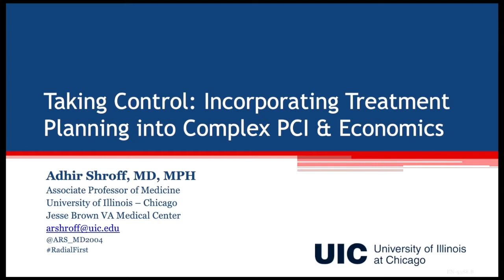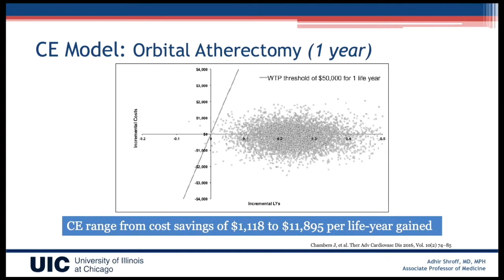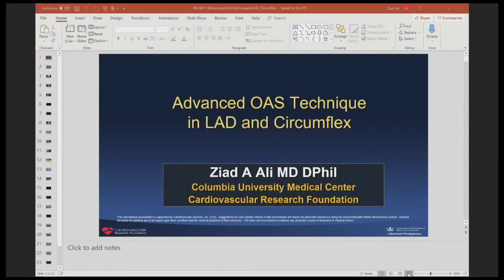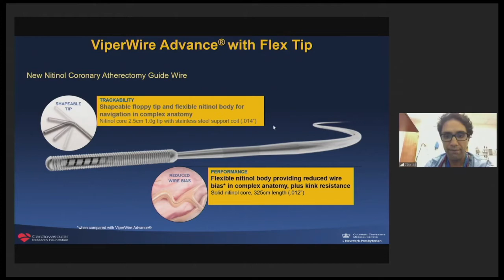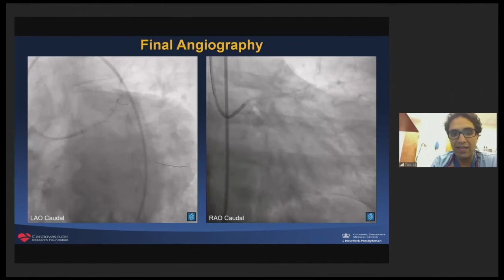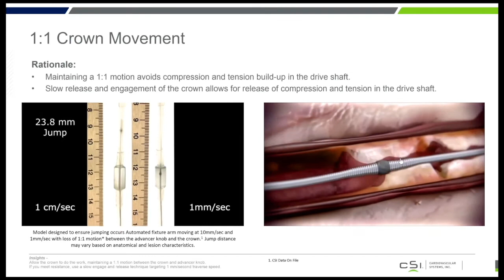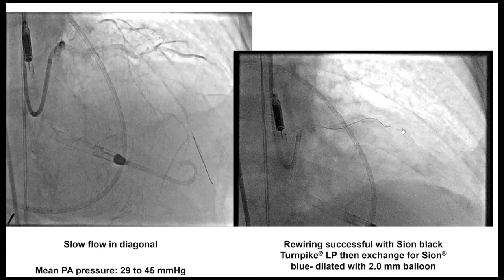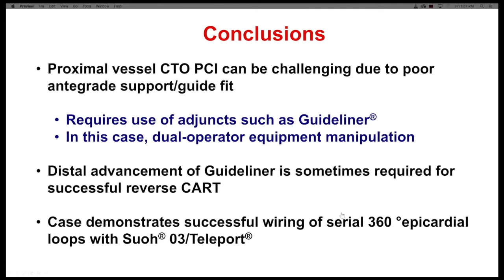CVI 2020_0710_1200_Be Calculated: Optimizing Treatment COVID Recovery